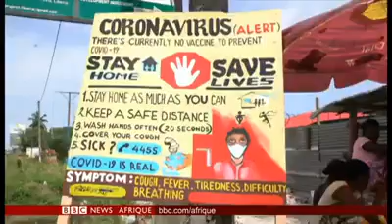COVID-19: POINT DE VUE DR MARCEL GUITOUKOULOU, MÉDECIN ANESTHÉSISTE RÉANIMATEUR EXERÇANT EN FRANCE.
Covid19: Suivez la brillante Intervention du Docteur Marcel GUITOUkOULOU sur BBC .  Le Congo Brazzaville a beaucoup des cadres valorisés au niveau international,mais indésirables dans notre pays à cause du chef suprême de la dette. Le docteur GUITOUKOULOU est anesthésiste réanimateur dans une clinique de France.